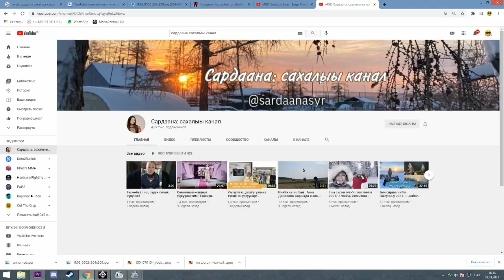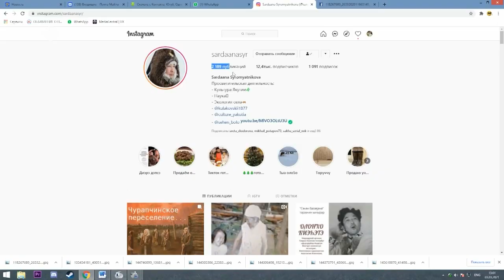«Сэһэн сирэ» (18.03.21)